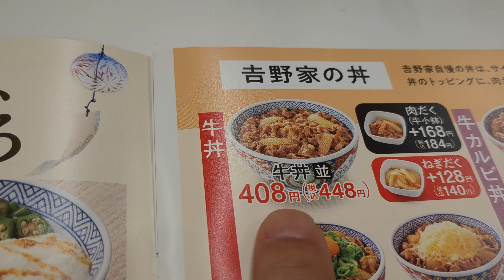（吉野家）2023年6月1日より新発売された「冷汁」を食べて見た！牛丼と一緒に食べるべき？！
説明ブログ

私が実際に食べてみた感想はブログ内にて。